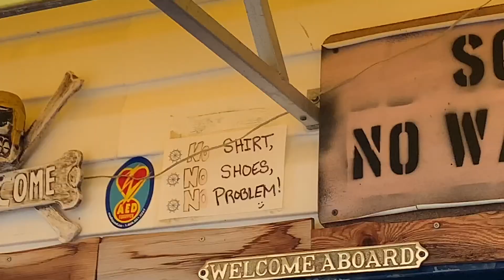Houseboat 2020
September 2020 a group of 8 of us went house boating on the Shuswap Lake! It's a weekend I will never forget, and hope to go again this summer. Thanks to everyone who was on board, it was such a fun crew!!!

Song - Shotgun by George Ezra